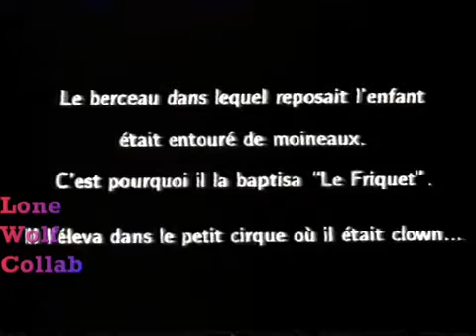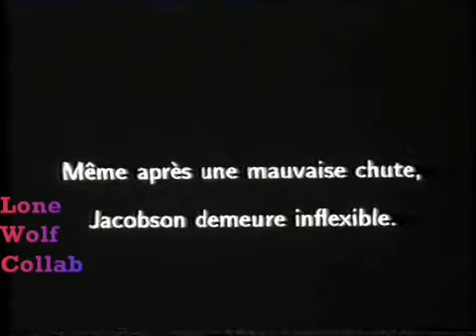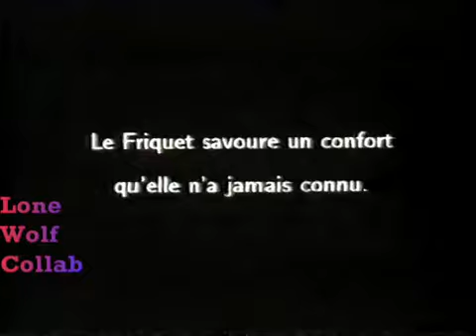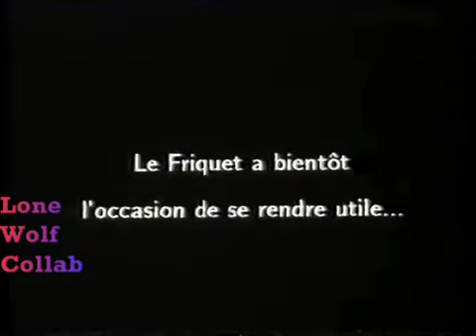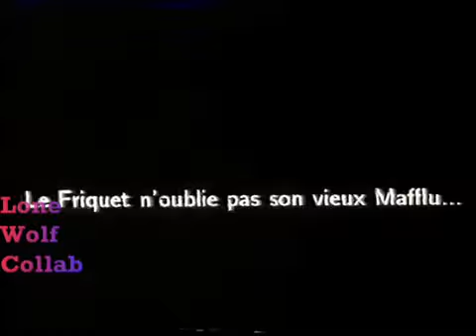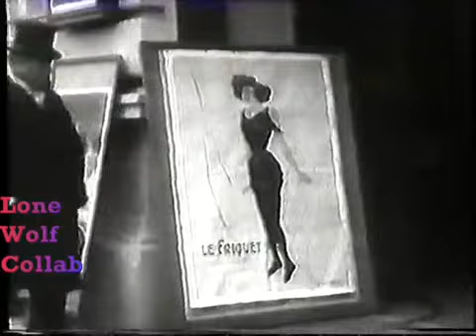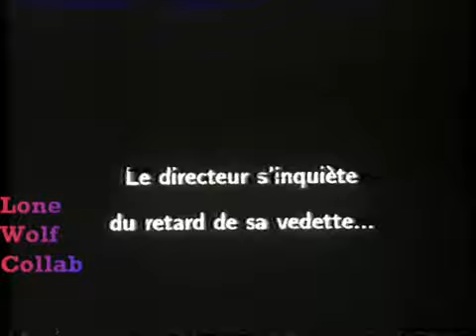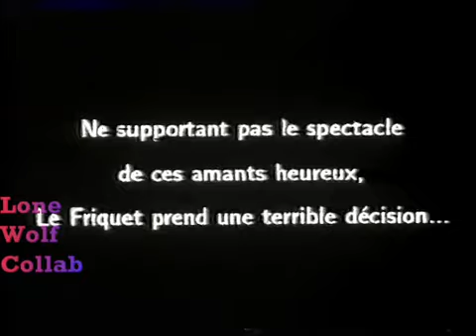Le Friquet (1914) - Music By Lone Wolf Collab -Directed by Maurice Tourneur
Le Friquet (1914)
Directed by Maurice Tourneur

Members
Alex: Guitar, Bass and more
Kevin: Guitar, Keys and more
Sean: Drums, Bass and more
Steve: Harmonica

Music by Lone Wolf Collab - Wolf Trio - The Lone Wolf
We love your support and feedback! Find more content here -

Search for us on all other streaming services! @ The Lone Wolf / Wolf Trio/ lone wolf collab

Weekly Live Performances and Public Domain Silent Film Scores!

If you like what we do there are hours of material on our channel so you will never run out of new things to hear and see!